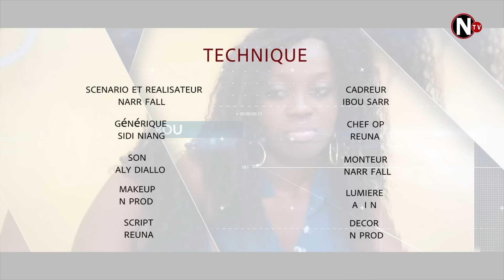amour imparfait - épisode 20